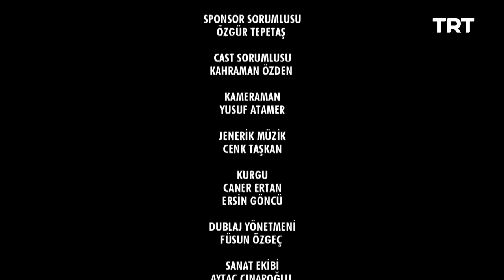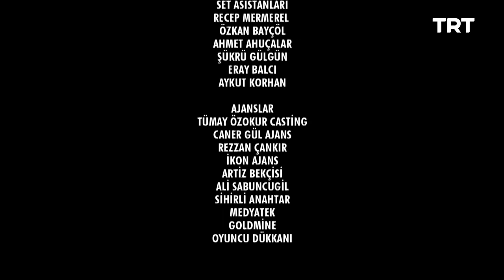Yamak Ahmet 48. Bölüm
trtnostalji Ahmet, Anna’nın itirafından sonra ilk defa onunla karşı karşıya kalır…